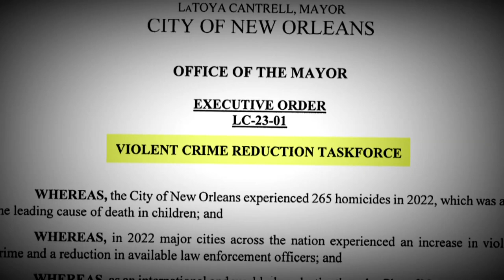NOPD task force has 'contentious' meeting with City Council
Four months after Mayor Cantrell created the Violent Crime Reduction Task Force, the City Council asked for an update of the task force’s progress.

Wednesday, Chairman of the task force, Tyrell Morris presented the council with updates on the group’s initiatives.